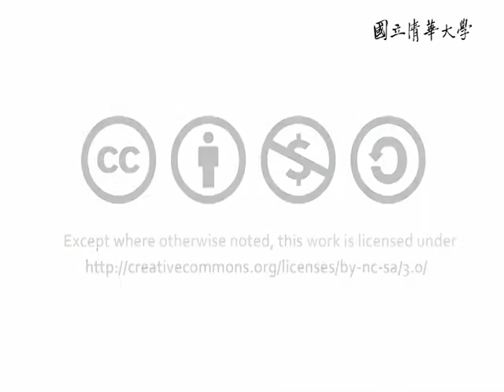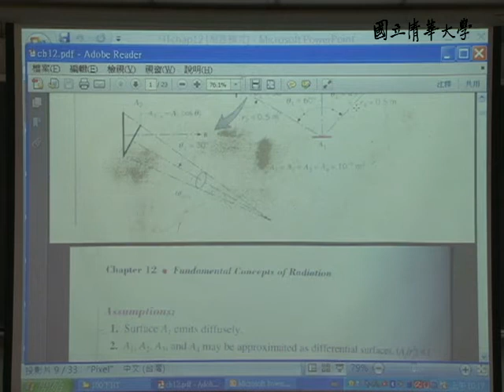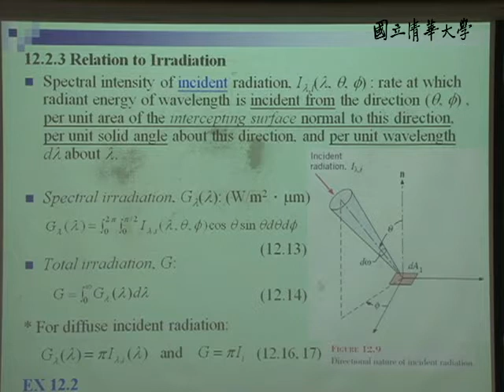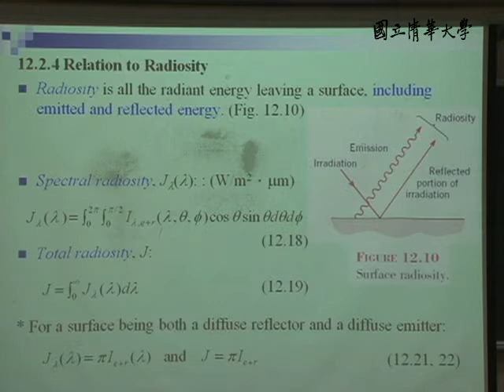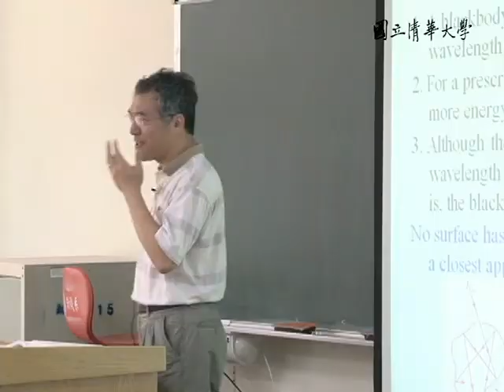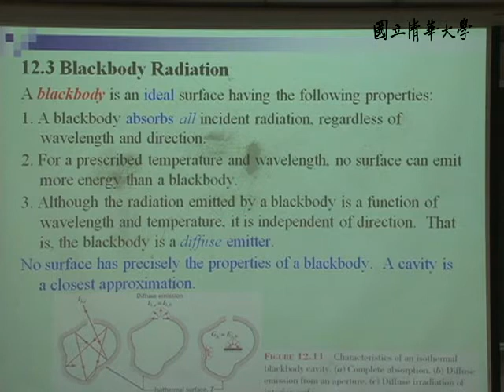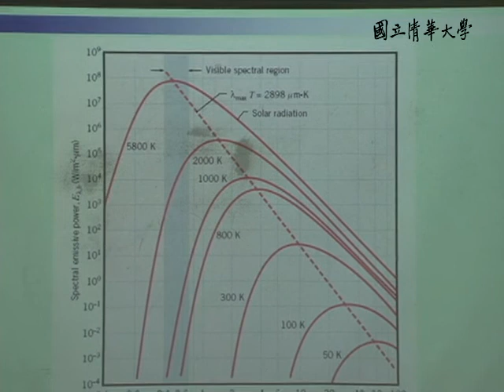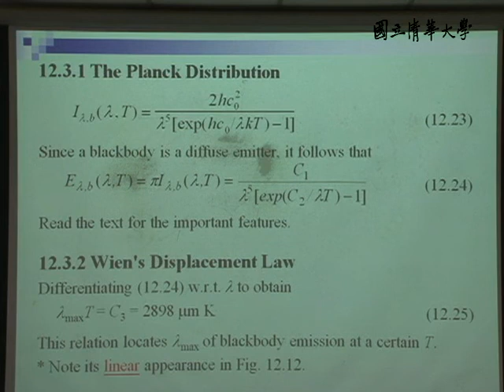10002王訓忠教授熱傳學_第27A講 Fundamental Concepts of Radiation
【王訓忠老師：熱傳學Heat Transfer】
【課程大綱】
L27_A
12.2 Radiation Intensity
12.3 Blackbody Radiation